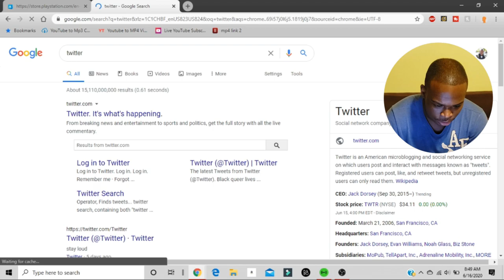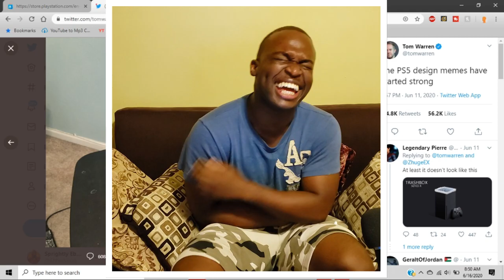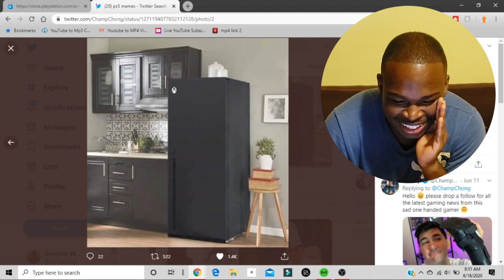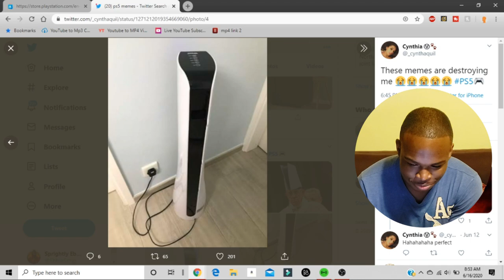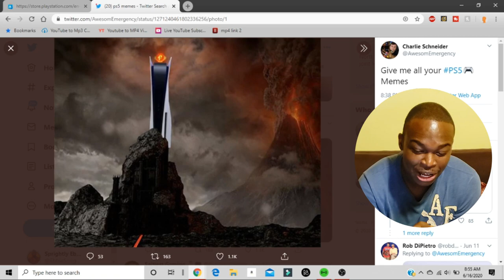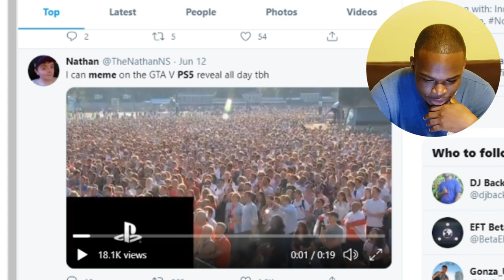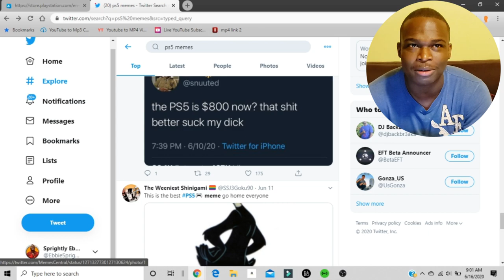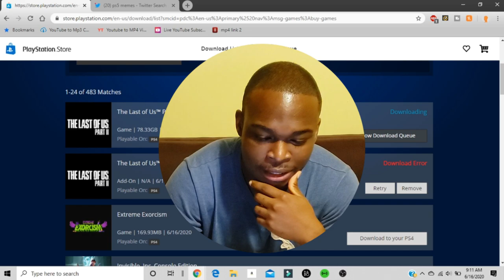Funny Ps5 Memes Reaction | Ps5 retail PRICE is?!!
In this video I will be reacting to very popular viral Ps5 ( PlayStation 5) memes across twitter and the internet. The Ps5 ( PlayStation 5 ) has a unique design which has made it the target to various memes.
 Since the Ps5 ( PlayStation 5) reveal trailer there has been a lot of memes in circulation and I handpick only the best Ps5 ( PlayStation 5 ) memes to react to in this video.

I also discuss what my speculations are as to the retail price of the Ps5 ( Playstation 5 ). That is I predict of the Ps5 ( PlayStation ) will sell for come holiday 2020.